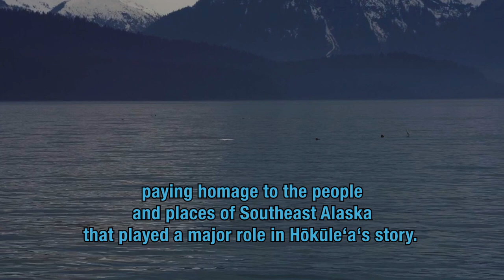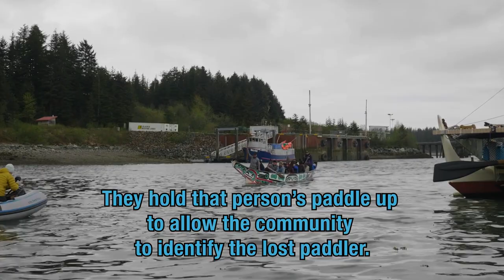Alaska Heritage Sail | Leg 1 – Auke Bay to Yakutat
In May 2023, Hōkūleʻa journeys to Yakutat on the first leg of the Heritage Sail through the southeast region of Alaska. The Alaska Heritage Sail honors the Alaska Native leaders and the places that played a part in building the longstanding relationship between Hawaiʻi and Alaska.

Stories presented by Polynesian Voyaging Society recognize the contributions of Hōkūleʻa to the cultural renaissance in Hawaiʻi, the contemporary revival of wayfinding and non-instrument navigation, and the call for a worldwide movement to mālama honua. to learn more about PVS and the Moananuiākea Voyage around the Pacific.